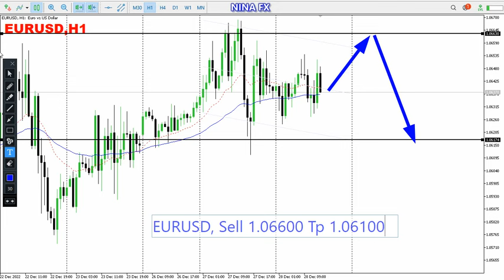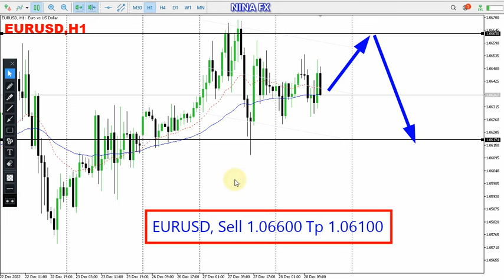EUR USD Daily Forecast for December 29, 2022 by Nina Fx